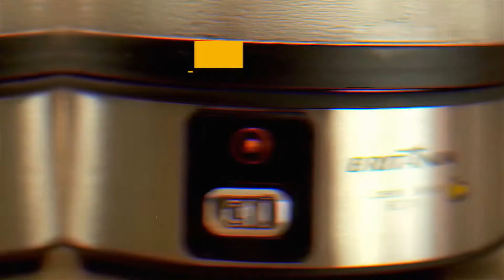Conheça Cozedor Elétrico Britânia BCO01I.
ABAIXO SEGUE LINK SE VOCÊ OPTAR PELA COMPRA: